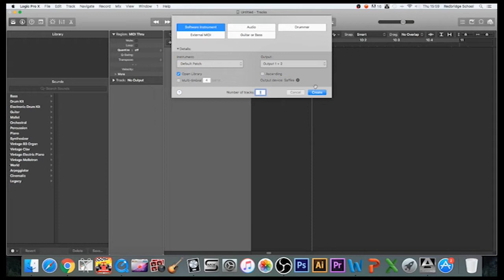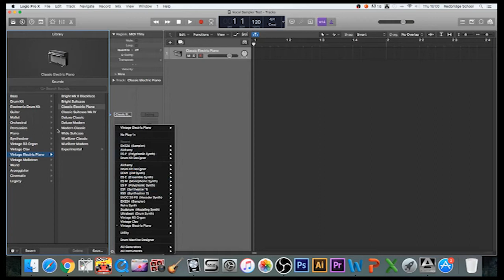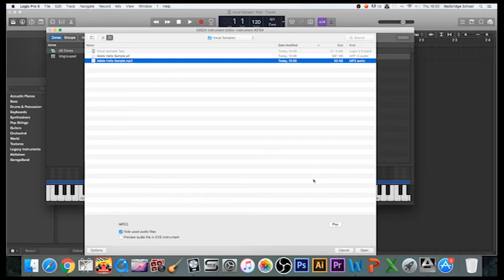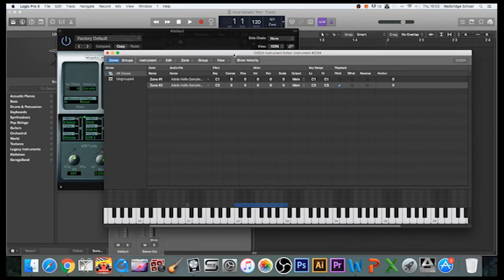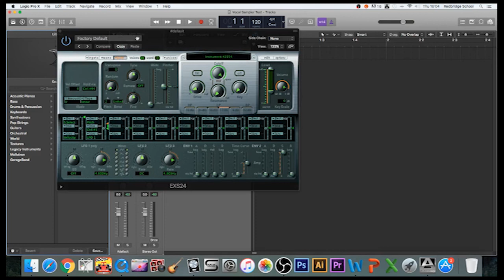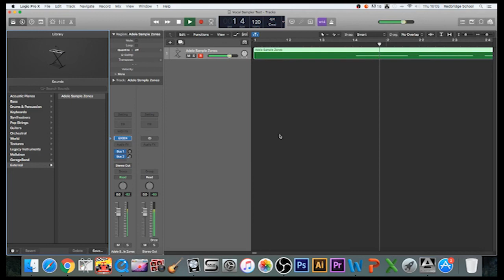Tech Tutorials 1 - USING THE SAMPLER